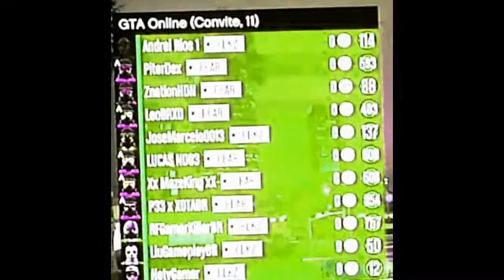GTA 5 Online Guerra De Comando (FEAR VS FLKZ) - FEAR WINS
Grandes batalhas só são dadas a grandes guerreiros..